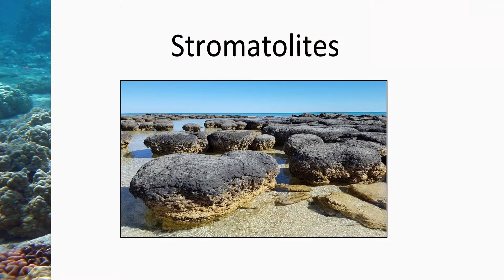EARTHtalk! - Exploring the Changes in Reefs Through Time - Dr. Rene´ Shroat-Lewis (PROMO)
In this EARTHtalk! lecture, Dr. René Shroat -Lewis shows us how the changing climate is causing the decline of ocean reefs and the impact this has on our planet.
To watch go to ualr.edu/tv
for cable broadcast dates and times and internet streaming link.